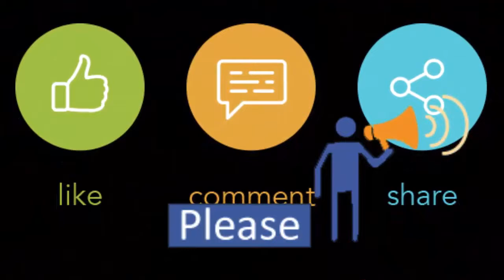Live update from NOBEL | Kannay lav nei Kannay hobe na Kono din podda meghna at Jamuna Future park